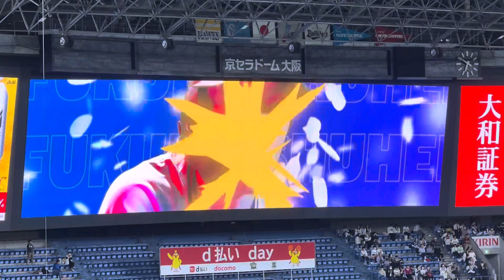【23ｼｰｽﾞﾝ】面白い⁉️ チャンスビジョン✨オリックス 福田周平 選手 登場曲ビジョン【本拠地開幕戦】23.4.4. 🏟京セラドーム大阪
🐮 『We can do it！』 2023

を中心に

阪神甲子園球場 から

色んな作成リストもどうぞ 他も多数あります。

bB7L

球場での
色んな角度から　球場ビジョン など

励みになります。宜しくお願いします🥺